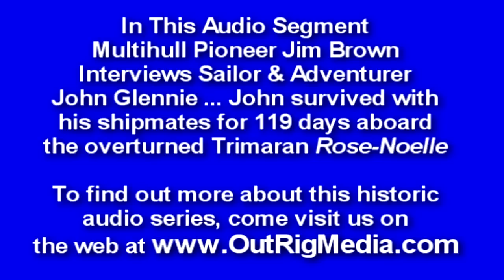Multihull Pioneer Jim Brown Interviews Sailor & Adventurer John Glennie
- In this recording, Jim speaks to famous multihull sailor and adventurer John Glennie, who is possibly most notable for surviving as sea with his shipmates for 119 day aboard their capsized trimaran - the Rose Noelle - in 1989.  The famous shipwreck-survival tale was eventually recorded in a documentary entitled, "Back from the Dead - The Saga of the Rose Noelle."

This short clip is taken from the historic audio series entitled, "Multihull Conversations with Jim Brown".